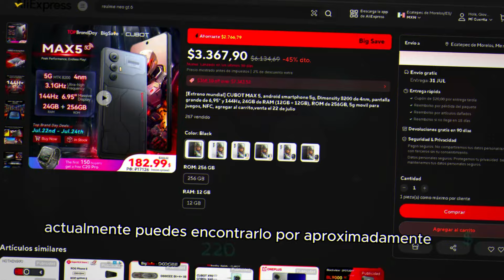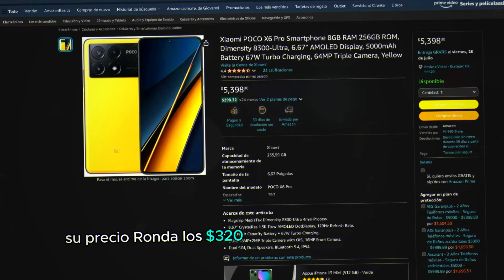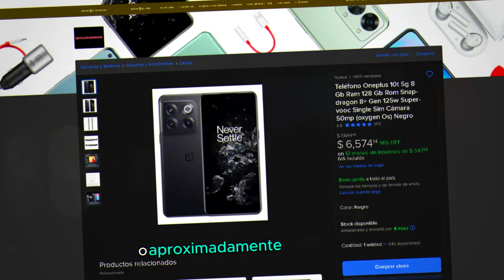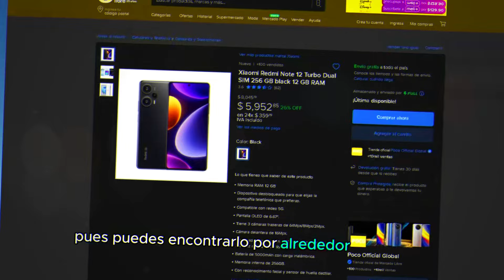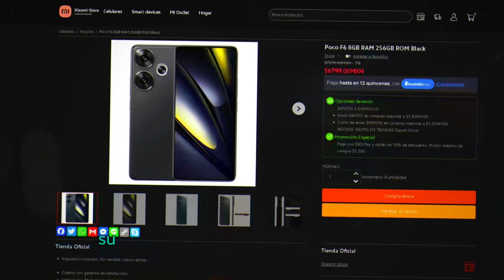TOP 5 CELULARES ECONOMICOS PARA JUGAR GENSHING IMPACT 2024 (Amazon/Aliexpress/Compras Online)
¡Hola, jugadores de Genshin Impact! 🎮✨ En este video, te presentamos el **"TOP 5 CELULARES ECONÓMICOS PARA JUGAR GENSHIN IMPACT 2024"**. Si estás buscando la mejor experiencia de juego a un precio accesible, estás en el lugar correcto. Exploraremos opciones de **celulares para jugar Genshin Impact en gráficos altos**, incluyendo modelos de **Xiaomi**, **POCO**, **iPhone**, y **Samsung**. Desde **60 fps hasta 120 fps**, descubre cuáles son los **mejores celulares gamer** que ofrecen una experiencia fluida y vibrante. ¡Acompáñanos y encuentra el teléfono perfecto para llevar tu aventura en Teyvat al siguiente nivel, sin romper tu bolsillo! 🌟📱

🔴 CUBOT MAX 5
🟡 POCO X6 PRO
🟢 ONE PLUS 10T
🟠 XIAOMI REDMI NOTE 12 TURBO
🟡 POCO F6
0:00 Inicio
0:15 CUBOT
1:02 X6 PRO
1:44 ONE+
2:26 RDM TURBO
3:21 F6
4:06 SIGAN VIENDO xd